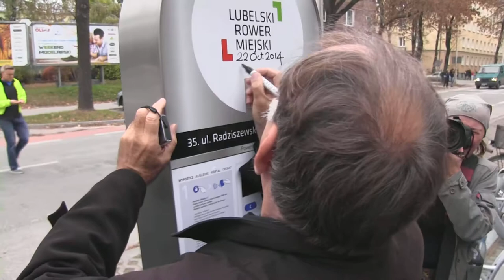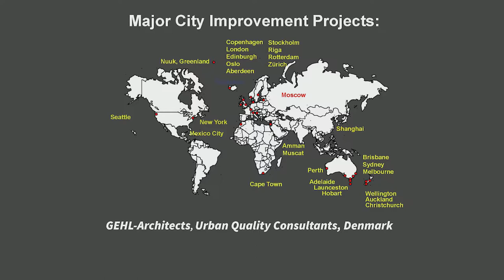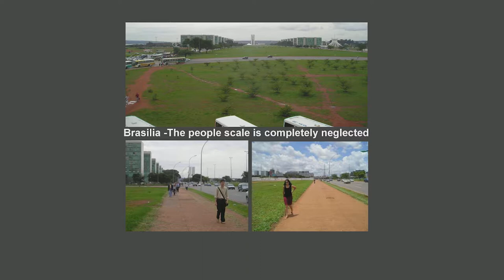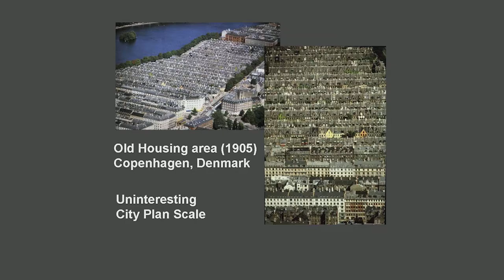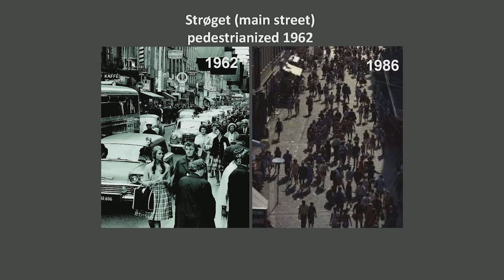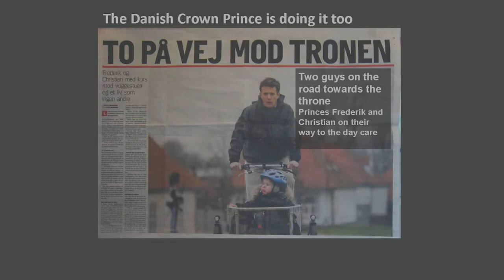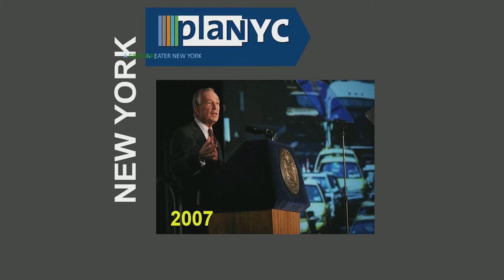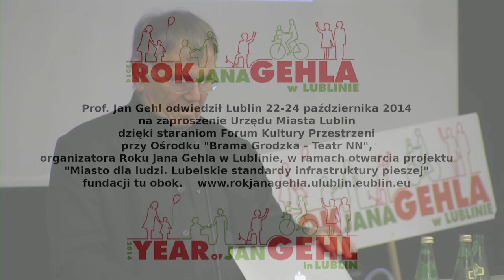Wykład Jana Gehla w Lublinie 22 października 2014 / polskie napisy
Prof. Jan Gehl odwiedził Lublin w dniach 22-24 października 2014 na zaproszenie Urzędu Miasta Lublin dzięki staraniom Forum Kultury Przestrzeni przy Ośrodku "Brama Grodzka - Teatr NN", organizatora Roku Jana Gehla, w ramach otwarcia projektu "Miasto dla ludzi. Lubelskie standardy infrastruktury pieszej" fundacji tu obok. Zapis wykładu na stronie
Wizyta objęła:
- 22.10.14 środa: wykład dla 800 osób w Auli Wydziału Prawa i Administracji UMCS (z transmisją do drugiej auli)
- 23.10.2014 czwartek: warsztaty dla urzędników UM Lublin,  spacer po mieście, spotkanie z miejskim aktywistami z Forum Kultury Przestrzeni
- 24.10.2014 piątek - happening "Pierwszy krok do miasta dla ludzi", otwarcie projektu "Miasto dla ludzi" przed lubelskim Ratuszem.

Nagranie - Karolina Kryczka-Kowalska
Montaż - Marcin Bieńko
Zapowiedź - Józef Szopiński
Tłumaczenie - Emilia Olszewska, Marcin Skrzypek
Muzyka - Imagine Dragons "On Top Of The World"
Plakat reklamujący wykład - Anna Tarłowska
Logo Roku Jana Gehla - Jan Kamiński
Październik 2014 - marzec 2019
Ośrodek "Brama Grodzka - Teatr NN"